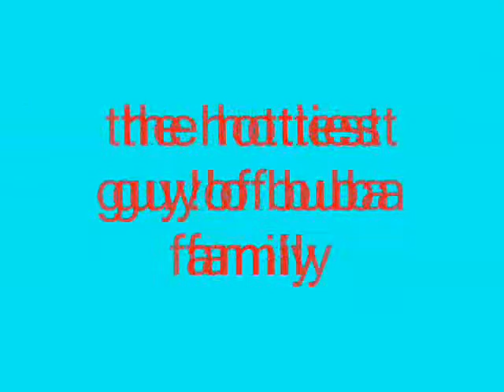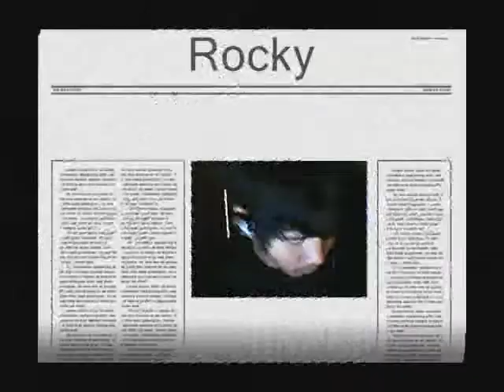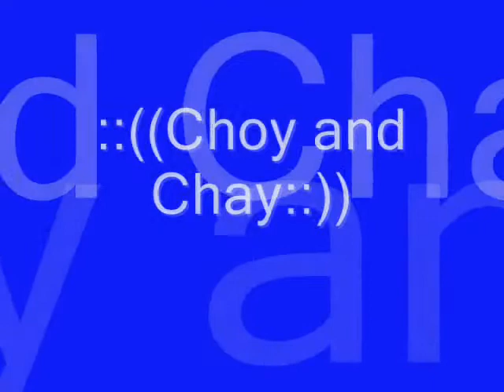I'll be there for you by the moffats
these are all for you guys,hope you like it,